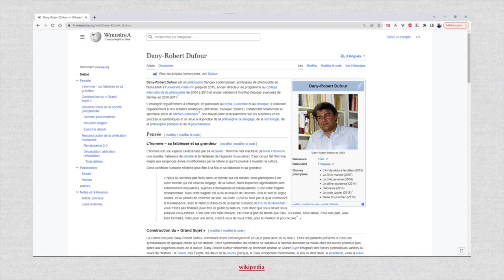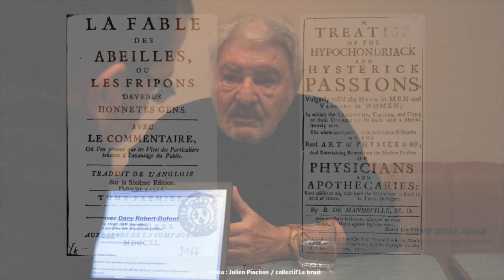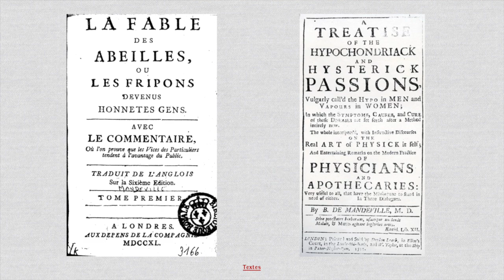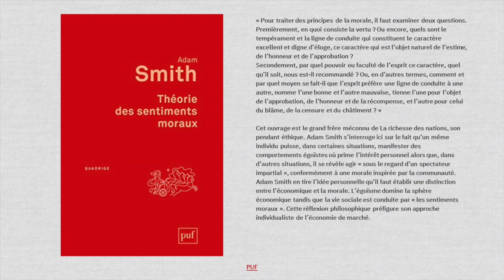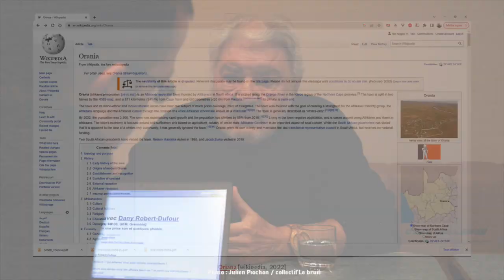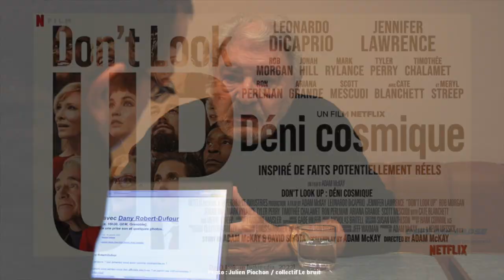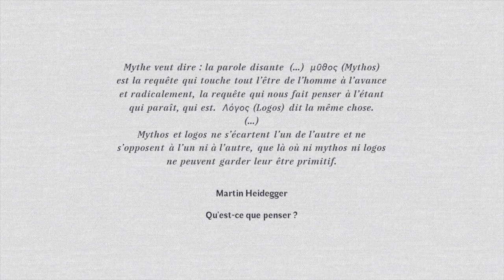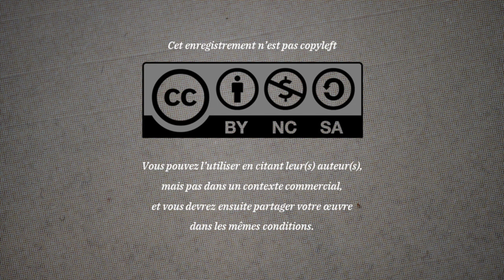Autour de "Baise ton prochain, une histoire souterraine du capitalisme" : Dany Robert Dufour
Ce sont Vincent Mignerot et Anne Delaballe qui nous ont fait connaître Dany Robert-Dufour, et lui a eu la gentillesse de nous accorder un entretien à l’occasion de son passage à Grenoble – un entretien dans un café, bien entendu.
Il nous a ainsi expliqué comment il a exhumé Mandeville de l’histoire de la pensée économique, faisant de sa « fable des abeilles » le code source du capitalisme, ensuite aseptisé par Adam Smith.  Nous avons aussi partagé le constat de faillite écologique du monde, et envisagé les communs, ou le convivialisme, comme des options contemporaines à promouvoir et développer, face à un néolibéralisme triomphant, mais certainement pas pérenne. L’art contemporain pourrait-il  contenir en germe de nouveaux oracles, comme Mandeville a pu l’être pour l’entrée dans la révolution industrielle et le triomphe du capitalisme ? A vous de vous faire votre opinion.

00:24 Dany Robert-Dufour se présente : philosophe, mais surtout pas que…
07:25 Baise ton prochain, généalogie du capitalisme
22:30 Un monde de « baisés » ou de scélérats… et les « pires d’entre les hommes »
25:10 Mandeville irrigue Marx, un peu Nietzsche, aussi…
26:40 Peut-on s’émanciper de ces catégories ? est-on au terme de l’Oracle mandevilien ?
32:28 (ré)Inventer les communs, abandonnés avec l’entrée dans la première révolution industrielle ?
38:00 L’option convivialiste défendue par Dany Robert-Dufour, notamment face au transhumanisme
47:25 Et le néo-malthusianisme ?
50:50 Le principe de légitime individuation, peut être trop souvent négligé
52:54 Où serait l’Oracle de notre époque ? fiction, art contemporain…
56:01 Des nouveaux récits ( ???)
Entretien de Dany Robert-Dufour
Avec Nicolas Géraud
Photographies : Julien Piochon / collectif le Bruit

-- Corrélats avec les cafés collapse  précédents :
- la tentation néomalthusienne : Emmanuel Pont, "faut il arrêter de faire des enfants pour sauver la planète"